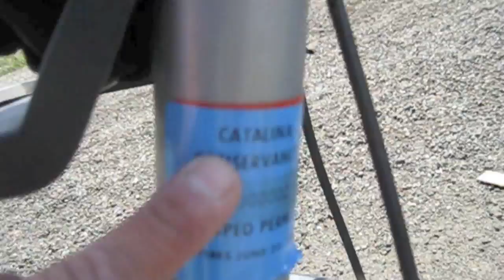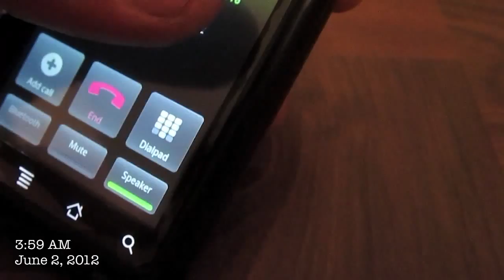SCOOT TV SHOW (5) MOPEDivision • Honest™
Finally did an All MOPEDivision Show :)  Got some rare footage of a Derbi Parts/PedsTreasures, bit of Moped/Bicycle Racing Footage & some Secret Underground Stuff... SSSSSSSHHHH I said too much :) Honest™  MUSIC: DI, Mike Rimbaud, ColdCut, Cut Chemist.